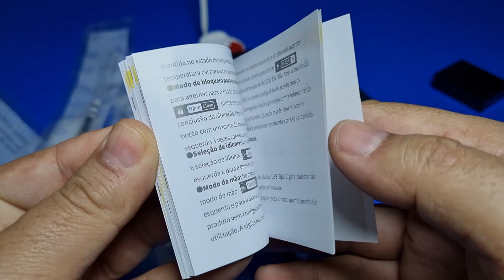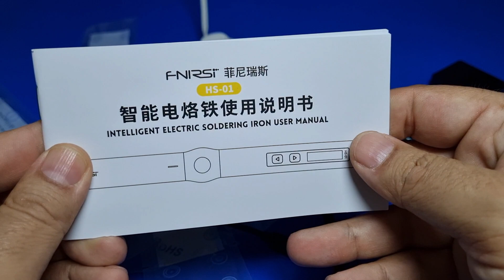Smart Electric Soldering Iron PD 65W Adjustable Constant Temperature Fast Heat FNIRSI HS-01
Hello, in this video I would like to introduce you a great smart soldering iron.